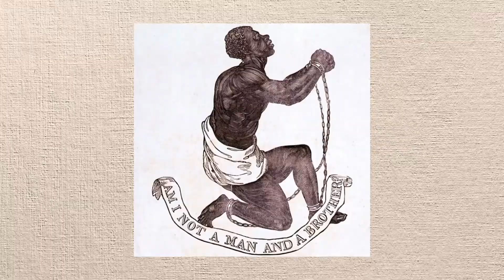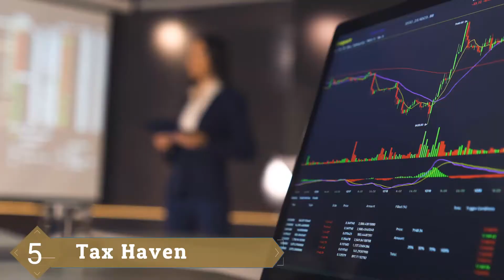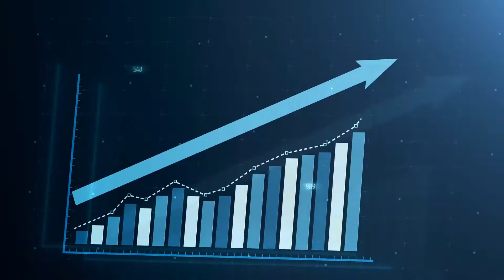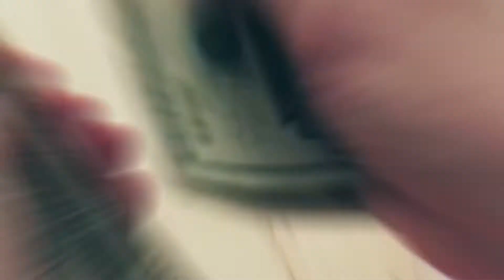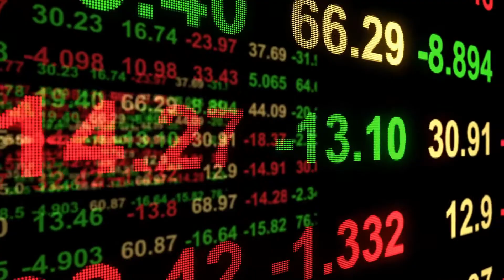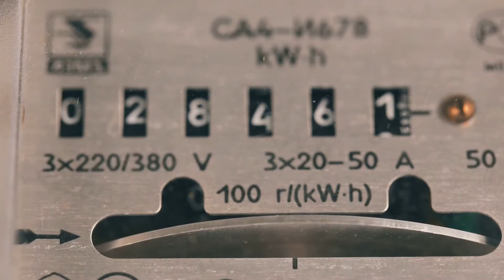Why is the Cost of Living in Alabama cheap? One of the Cheapest States in the US!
When deciding which state to call home or set up your small business in, the cost of living is a major factor unless, of course, you're already rich. There are a lot of states in the U.S. that can be categorized as "cheap"; however, none comes close to the yellowhammer state, Alabama. Alabama has a lot to offer and although "Sweet Home Alabama" isn't the 'official' state anthem, living there sure is sweet. With over five million residents and some of the most interesting history this country has to offer, Alabama is a perfect place for relocation if you're fed up with your own state. Today, I'm going to tell you why Alabama is so cheap and why moving there might change your life for the better! So, grab your bags and boxes, and let's start moving.

Thanks for tuning in to Wealthy Biscuit! Where we find the most luxurious of estates, property, and anything else ridiculously expensive!

Be sure to:
- Dislike the video if you didn't
- Leave a comment on what you'd like to see

We have a lot more content coming!